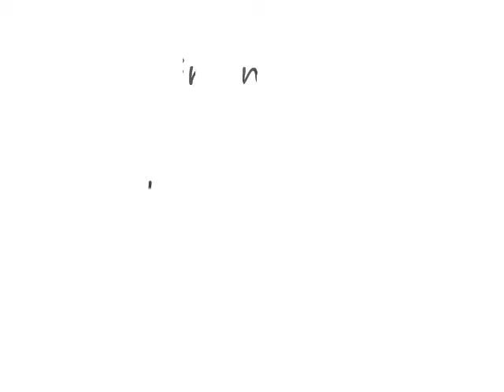Green Day Vancouver July 4,'09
A compilation of vids from this great show!!